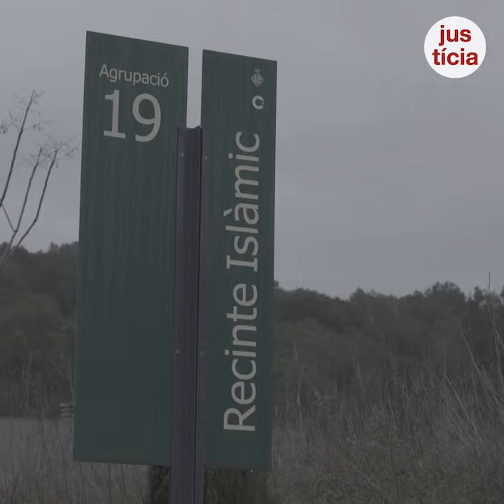El Govern edita una guia per al respecte a la diversitat de creences als cementiris de Catalunya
Totes les confessions tenen diferents costums sobre els enterraments. Els cementiris catalans tenen parcel·les específiques per als enterraments jueus, islàmics i bahà’ís.